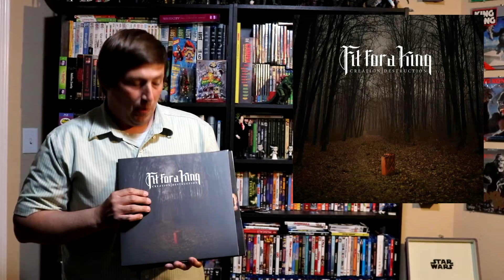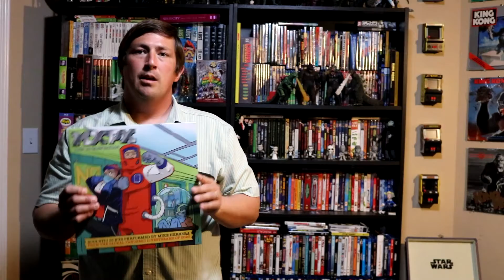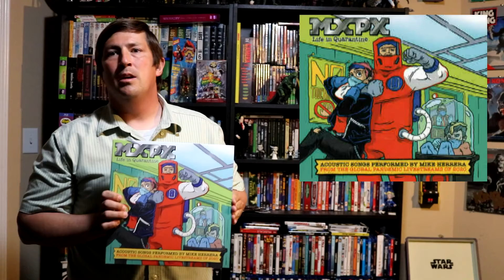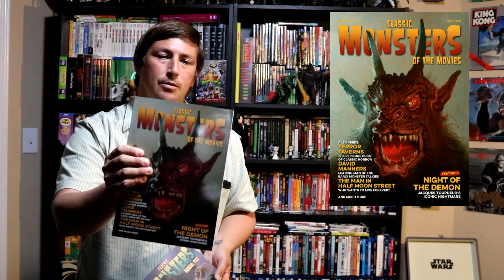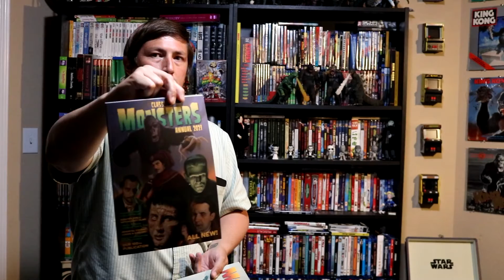My Week In Media 3/21/2021 - 4/3/2021 (4)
Jon gets some new vinyl, watches some movies, gets some monster magazines and a few action figures.